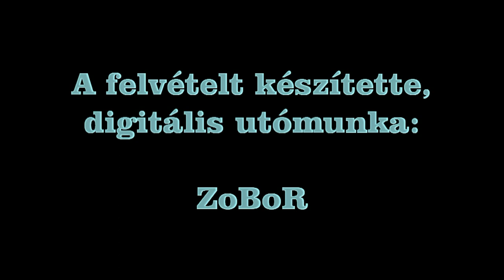Tavaszváró Iskolabál – Pákozd – 2023.04.22.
A felvétel a pákozdi Nemeskócsag Általános Iskolában készült, 2023. április 22.-én.
A nyitótáncot előadták az iskola nyolcadik osztályos diákjai:
Czottner Áron
Csordás Áron
Fisi Hanna Róza
Kádas Nóra
Kis Ákos Levente
Kiss Benedek László
Kósa Liliána
Mahler Hanna
Molnár Márk
Pikó Gábor
Spanner Bence
Szabó Zsombor Bendegúz
Szekrényesi Laura
Tóth Roland Mátyás
Törzsök Levente
Unger Dóra
Unger Fanni
Vági Szabina
Zsadányi Dorottya Sára

A táncot betanította: Kaposiné Holló Ildikó
Osztályfőnök: Lórántfy Judit
A felvételt készítette, digitális utómunka: ZoBoR

A felvételen elhangzó zenék: Nyitrai László - Színikritikusok díja 2011 - Fanfár
Bécsi keringő - Padányi
 Dmitrij Sosztakovics - The Second Waltz

00:00 Bevonulás
00:50 Keringő Vol.1
05:25 Keringő Vol.2
09:56  Keringő a tanárokkal
13:17  Keringő a családtagokkal
16:28 Végefőcím